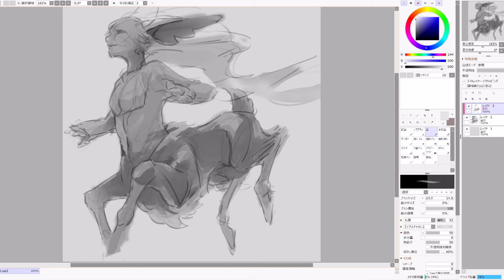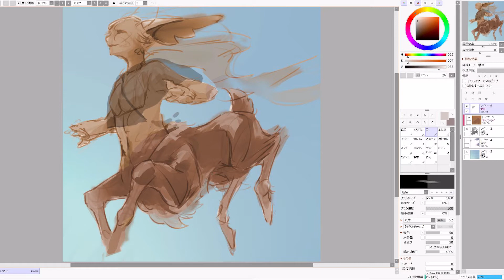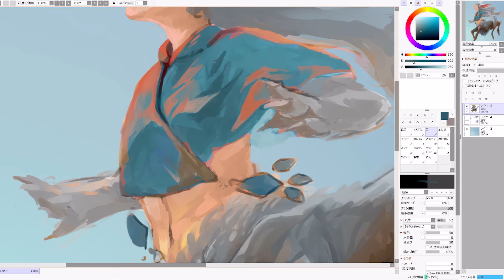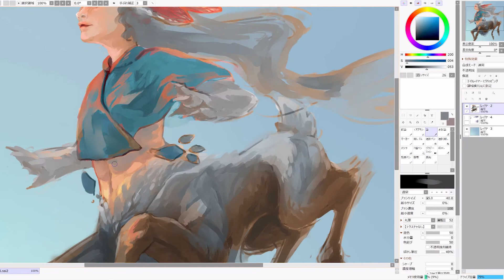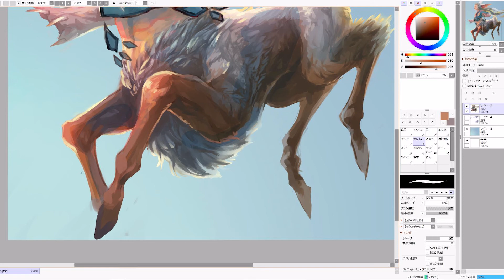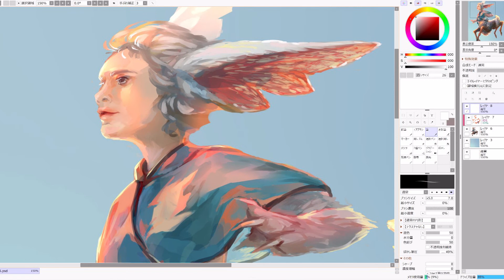SPEED PAINTING of a Centaur: SAI2 and Photoshop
I drew a centaur, maybe kid centaur.
Actually I'm not satisfied with the result, I wanna retry drawing them again!

Digital commissions: $50
Watercolour and copic: postcard $20 / B5 $40
prices may be less or more depends on the situation.

Etsy shop